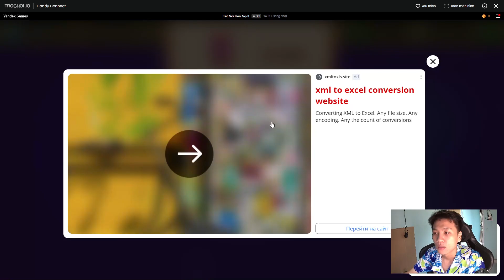Play The New Sweet Candy Game Extremely Attractive Episode 2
Sweet candy game is extremely attractive in the game you will transform into cute candies